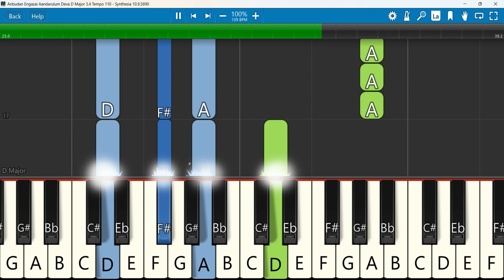Anbudan Engazai Aandarulum Deva Keyboard Notes D Major 3/4 Tempo 110 | அன்புடன் எங்களை ஆண்டருளும்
அன்புடன் எங்களை ஆண்டருளும் தேவா/Anbudan engazai Andarulum Deva .Christian keethanai/devotional song
 Keyboard Notes